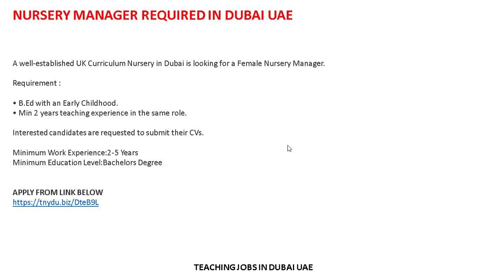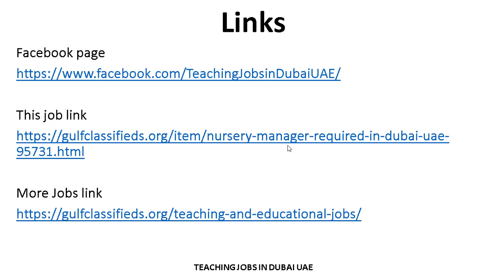NURSERY MANAGER REQUIRED IN DUBAI UAE | How to Apply | Teaching Jobs in Dubai UAE